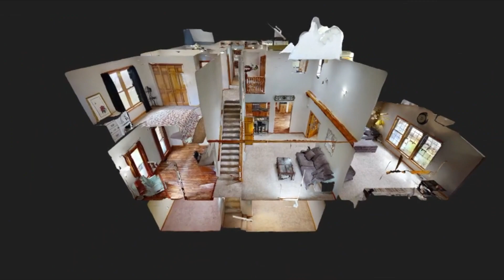7534 RICE RD AMHERST, OH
LISTED!

7534 RICE RD
AMHERST, OH
4 BED | 2.5 BATH | 4327 TOTAL SQFT | $329,000

Must see Custom Build Colonial situated on over an acre! Conveniently located minutes from Rt. 2 and the turnpike for easy commutes. You will be welcomed by the inviting front porch, accented by the sandstone steps, custom brick walkway and front oasis garden. Upon entering the spacious foyer you will be wowed by the gorgeous hardwood floors throughout, functional layout and details like the pocket doors. The large kitchen features granite counters and stainless steel appliances. Walk out on to the huge patio, perfect for summer entertaining. The family room features a gas fireplace and great views. On the second floor you will find the bedrooms and master suite. Relax in the heated luxury air bathtub in the master bath with hammered copper sinks and granite counters. Full attic with plenty of storage. Check out the bonus rooms in the finished basement. Furnace, A/C, efficient tankless water heater and roof all updated in 2016! Fresh paint and move in ready. No city tax, HOA or fees here! Highly desirable Firelands Schools. Brownhelm Township is home to the Brownhelm Lakefront Park, Vermilion River Reservation, Showse Park & Beach and more! Schedule your private showing today!